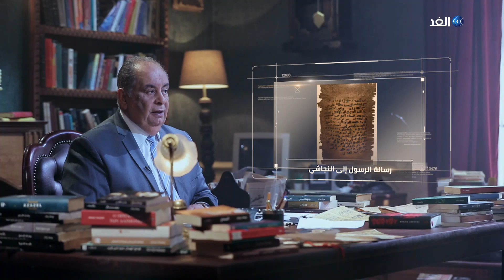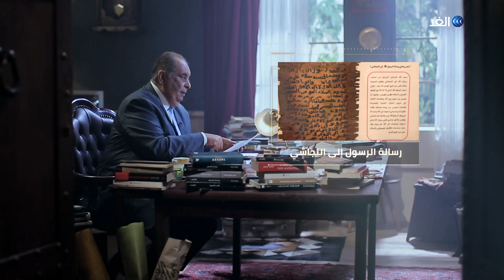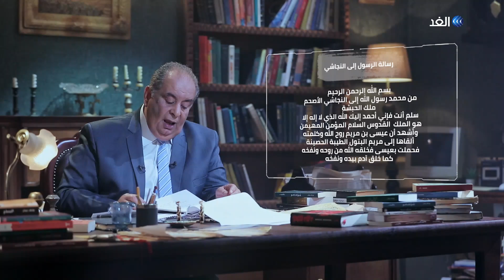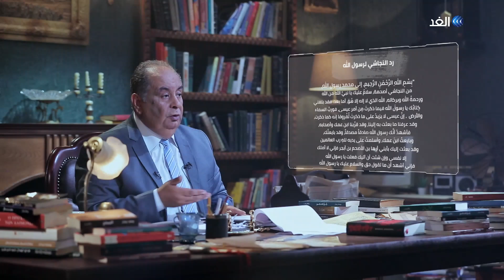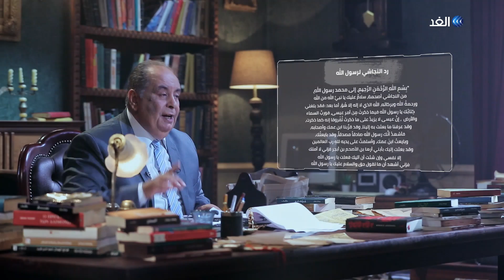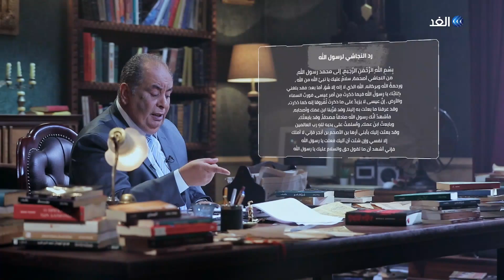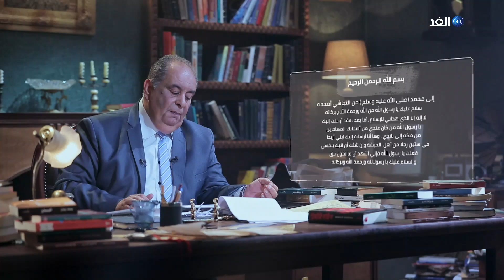متواليات مع يوسف زيدان | رسائل الرسول ﷺ الى النجاشي ملك الحبشة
برنامج متواليات اعداد وتقديم المفكر يوسف زيدان  يستعرض خلال تلك الحلقات  تاريخ الكتابات المصرية من خلال الكشف عن وثائق هامة و بواكير الكتابة العربية من وثائق بردية و خرائط , كما سوف تكشف عن بعض التفسيرات الدينية الخاطئة وتوضح ما هو الصواب أيضا من خلال وثائق".